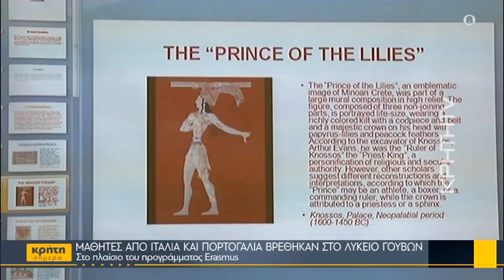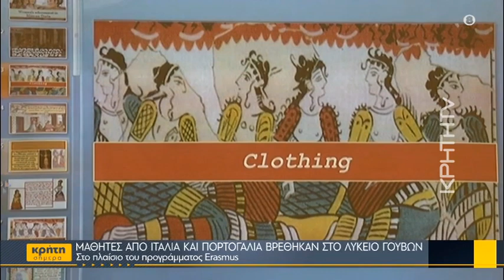Πρόγραμμα «Erasmus»: To Γ.Ε.Λ Γουβών φιλοξένησε μαθητές από σχολεία της Ιταλίας και της Πορτογαλίας